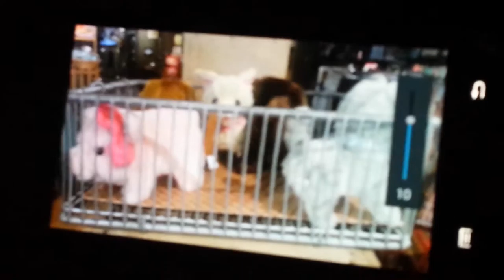Let's Play Dark Souls II with Mason & Will part 2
Mason and William play Dark Souls II again